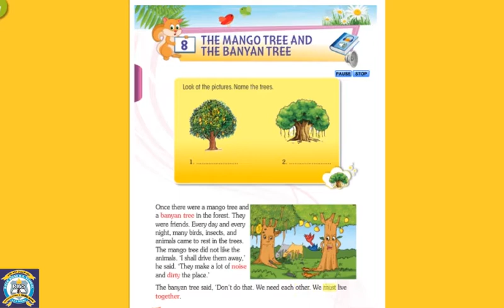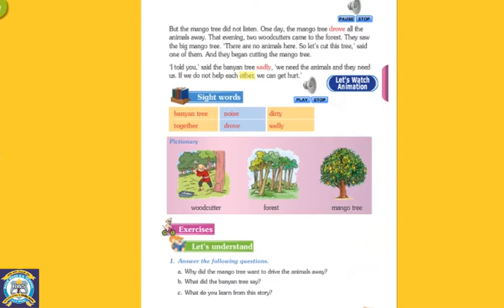Class 1 | English | Ch 8 The Mango Tree and the Banyan Tree